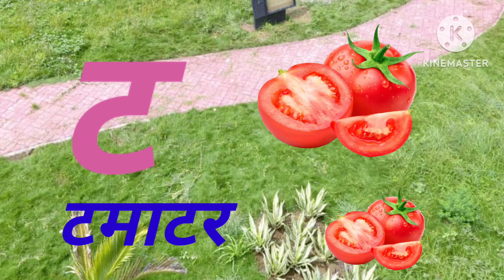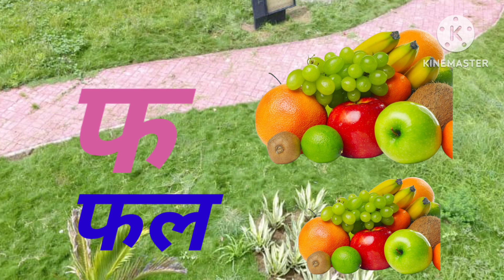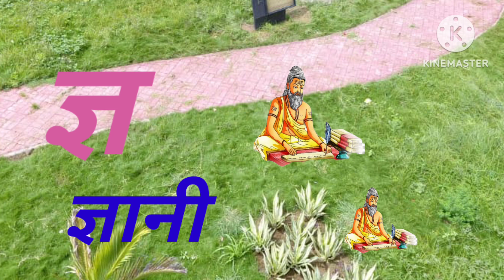a se anar aa se aam,Hindi varnmala picture,aaaieeuoo,Hindiswarvayanjan,K se kabutarअ से अनार आ सेआम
Hello friends
is video me apko Hindi vayanjan with picture dekhne ko milega

हिंदी स्वरव्यंजन
हिंदी बाल गीत
बाल गीत

@Nimya  study
@ Hindi English pathsala
@ chhutu Hindi tv
hindi rhymes#hindi varnamala#hindi rhymes for kids#hindi rhymes for children#rhymes in hindi#Hindi swarvayanjan learn hindi alphabets#hindi letters#Hindi kakhra Hindi alphabets